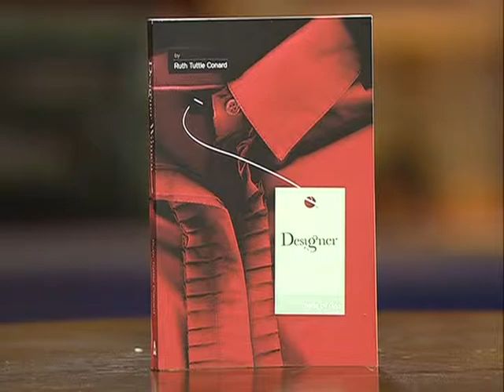Ruth Conard 2/2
Ruth Conard
Author/Speaker; Womens Mentor; Author: Designer Women, Made by God
Ministry to Women; Overcoming Cancer